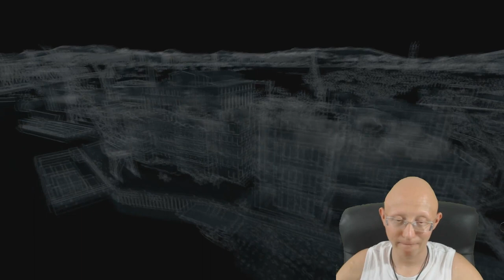Watch Dogs | Episode 43 | Act II | A Blank Spot There ish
Welcome to another let's play video of Watch Dogs with Perseus by Projects, join us on our adventures through games.

Watch Dogs (stylized as WATCH_DOGS) is an action-adventure video game franchise published by Ubisoft, and developed primarily by its Montreal and Toronto studios using the Disrupt game engine.[1] The series' eponymous first title was released in 2014, and it has featured three games in total, the most recent being 2020's Watch Dogs: Legion. Several tie-in books and a comic book miniseries set in the games' universe have also been published.